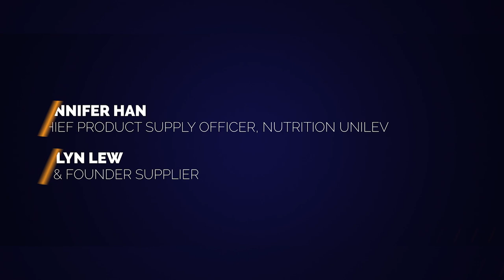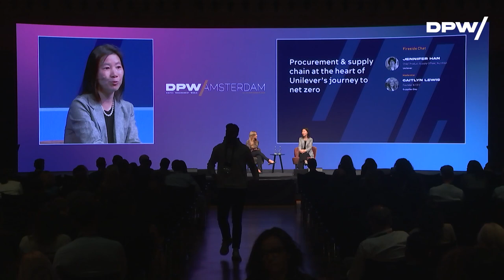Sustainable Digital Transformation: Unilever's Journey to Net Zero Emissions w/ Jennifer Han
Join this engaging fireside chat with Jennifer Han, Chief Supply Chain Officer, Unilever Nutrition, on how procurement and supply chain strategy play an essential role in Unilever’s journey to net zero.

Speaker: Jennifer Han, Chief Product Supply Officer, Nutrition at Unilever

Moderator: Caitlyn Lewis, CEO & Founder at Supplier Day